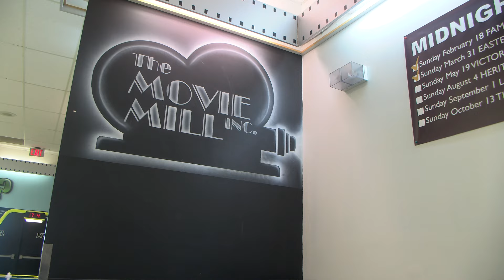New Owners in Director's Chair at Movie Mill | Jeannette Rocher | Bridge City News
Aired on: Thursday, April 18, 2024